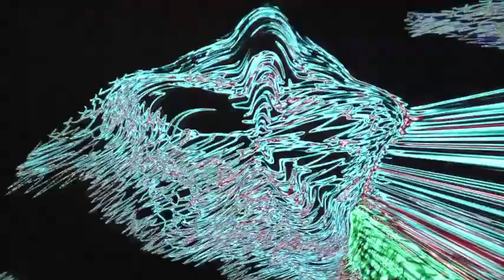Lone Star - Spaceships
BBC SESSION This session is now available as bonus tracks on the remastered Lone Star's first cd. Go and buy it!!!